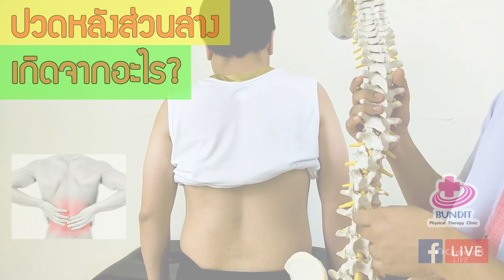สอนตรวจร่างกายและการดูแลตัวเองเบื้องต้น ปวดหลังส่วนล่าง(Low back pain) | กายภาพน่ารู้กับอนุชา EP.1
ปวดหลังส่วนล่าง(Low back pain)

  @บัณฑิตกายภาพบําบัดและจัดกระดูก

เสาร์ 9.00น.-17.00น.